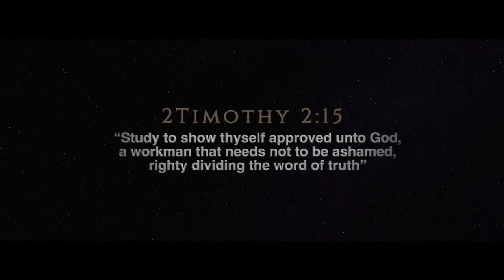Faith Bible College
Professor Ronnie Moodley